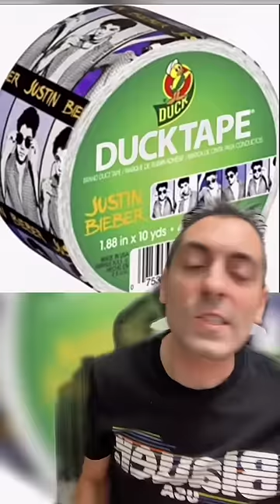PRODOTTI CHE NON CREDEVI ESISTESSERO DAVVERO PT1.CHI VUOLE LO SCOTCH DI JUSTIN BIEBER? E LA PENNA ?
NON DIMENTICARTI DI ACCIACCARE IL POLLICIONE IN SU !

👀 se vuoi. mi trovi anche qui: 👀

 ✔ COLLABORAZIONI ✔
per proposte commerciali:

Entra anche tu nella Crew !!!